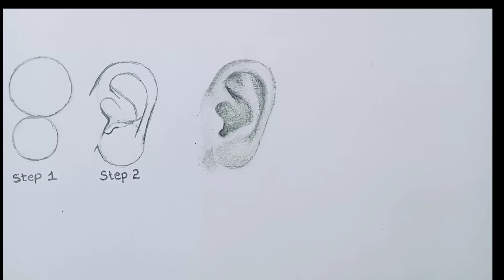EAR DRAWING TIPS 4 BEGINNERS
EAR:Easy drawing method 4 BEGINNERS. Learn how to
draw ear from two zero step by step.